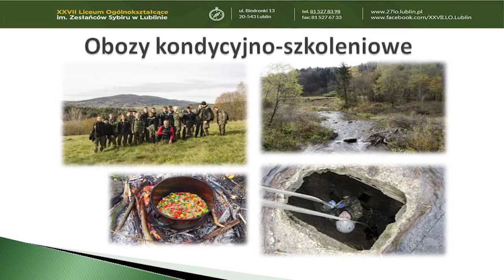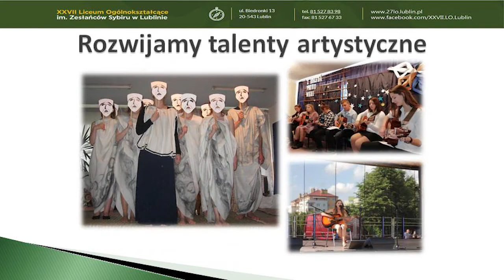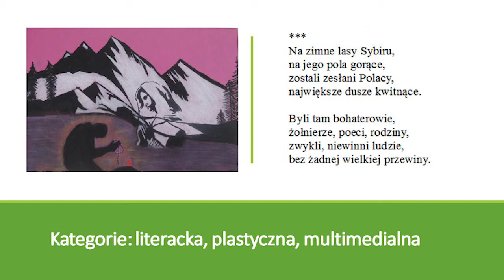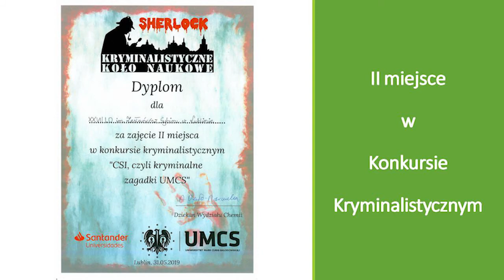Nasza szkoła i nasze sukcesy